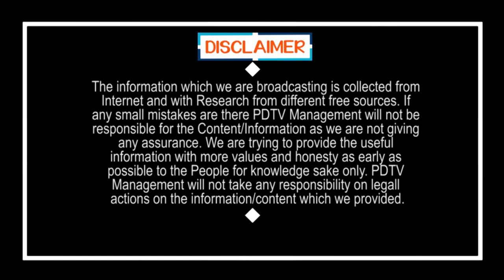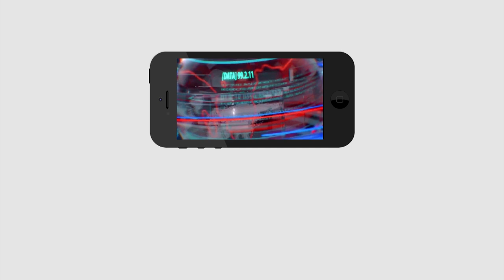Public Talk | Common Man Fire On Chandrababu | నారా వారిని తొక్కి పట్టి నార తీసిన పెద్దాయన..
నారా వారిని తొక్కి పట్టి నార తీసిన పెద్దాయన.. | Public Talk | Common Man Fire On Chandrababu | PDTV News